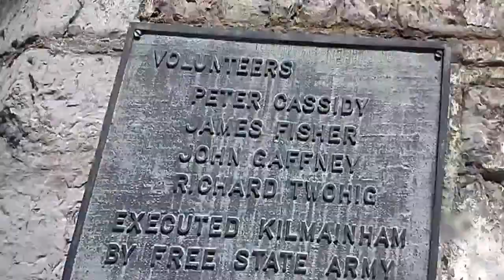Kilmainham jail crosses of easter rising leaders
Stone breakers yard where the leaders of the 1916 rising where killed.